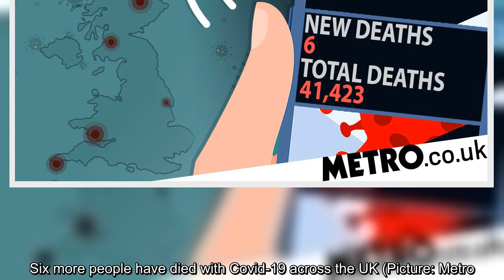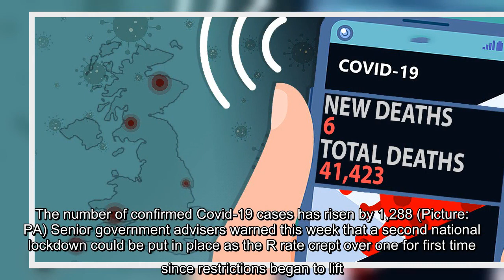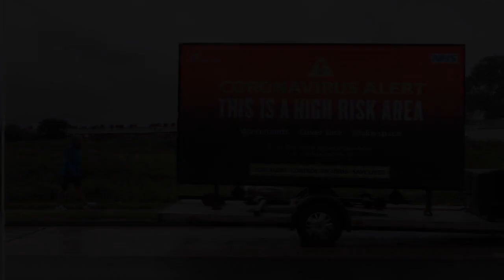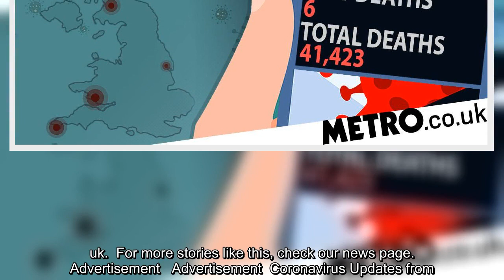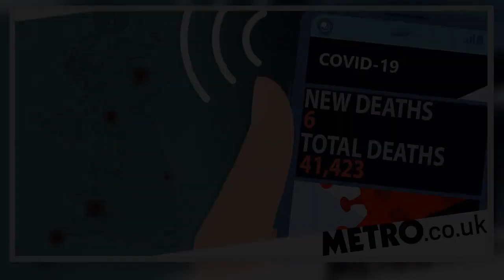✅ Another six people die with coronavirus bringing death toll to 41,423